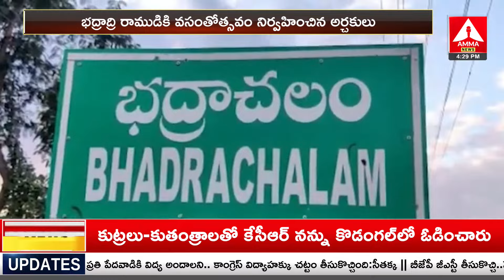భద్రాద్రి రాముడికి వసంతోత్సవం నిర్వహించిన అర్చకులు | Vasanthotsavam at Bhadradri temple | Amma News